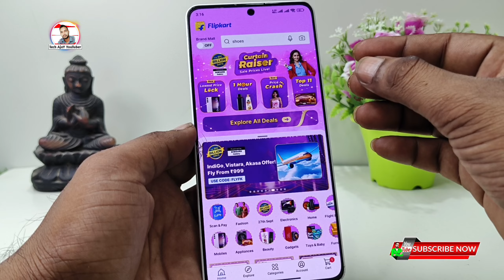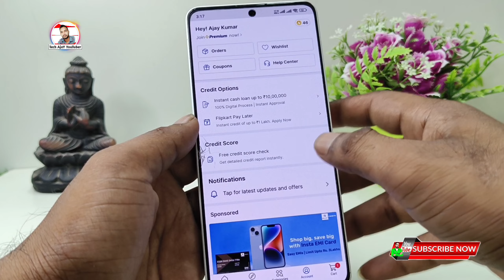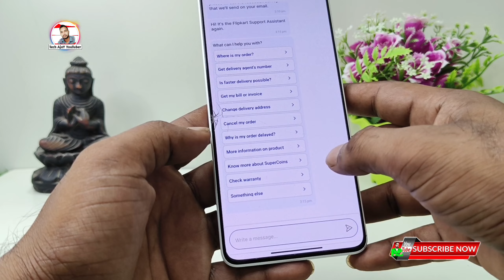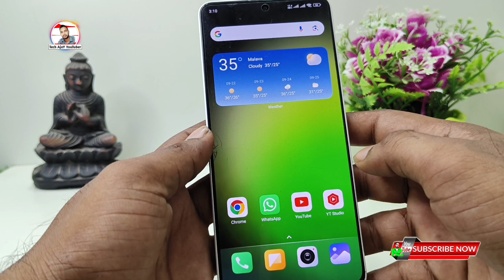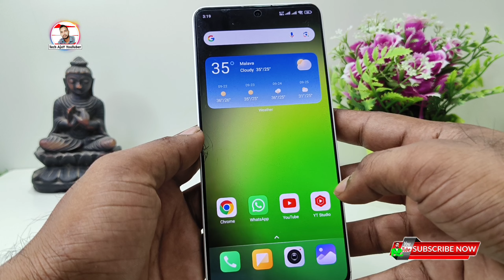flipkart ke customer care ke baat kaise kare, Flipkart ke customer Care number 2024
Topic Cover
flipkart ke customer care ke baat kaise karte hai,
How to talk with flipkart customer
care customer care baat kaise kare,
flipkart customer care number,
what is flipkart customer care number number